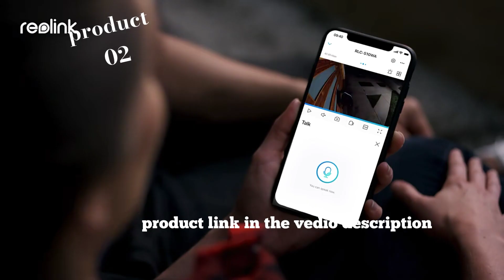3 best buy camera reolink in Aliexpress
Reolink Smart Security Camera 5MP PoE Outdoor Infrared Night Vision Dome Cam Featured with Person/Vehicle Detection RLC-520A

Reolink Smart 4K 8MP PoE Security Camera 5X Zoom 2-Way Audio IP Cam Human/Car Detection Spotlight Surveillance Cameras RLC-811A

Reolink 4MP wifi ip camera 2.4G/5Ghz Onvif infrared night vision waterproof AI Human Detection outdoor wifi camera RLC-410W cam